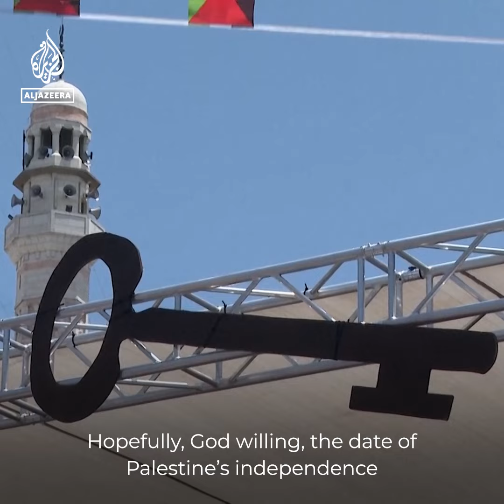Palestinians mark 75th anniversary of Nakba Day | Al Jazeera Newsfeed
“This date is unforgettable for us”
Thousands of Palestinians have gathered to mark the 75th anniversary of the Nakba, when 750,000 Palestinians were violently expelled from their homes and ancestral land by Zionist militias fighting to create the State of Israel.